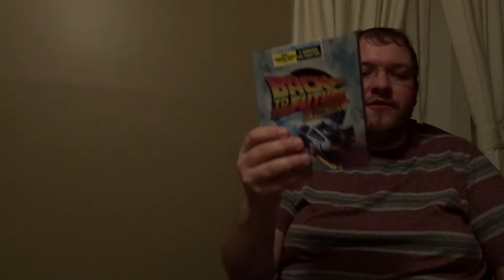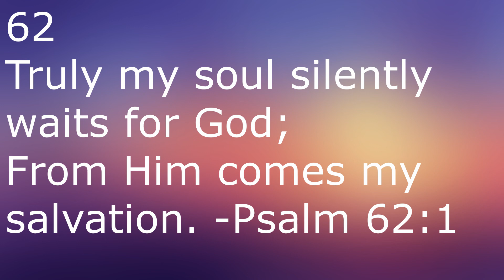Back to the Future Part III (1990)- Martin Movie Reviews| An Underrated Final Installment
In this installment of the Zemeckis Marathon, I review the final installment of his breakthrough success trilogy with arguably the most overlooked, underrated installment, Back to the Future Part III.

Back to the Future Part III:

Directed by
Robert Zemeckis

Produced by
Neil Canton
Bob Gale

Screenplay by
Bob Gale

Story by
Robert Zemeckis
Bob Gale

Starring
Michael J. Fox
Christopher Lloyd
Mary Steenburgen
Thomas F. Wilson
Lea Thompson

Alan Silvestri

Cinematography
Dean Cundey

Edited by
Harry Keramidas
Arthur Schmidt

Production
companies
Amblin Entertainment
Universal Pictures

Distributed by
Universal Pictures

Running time
118 minutes

Country
United States

Language
English